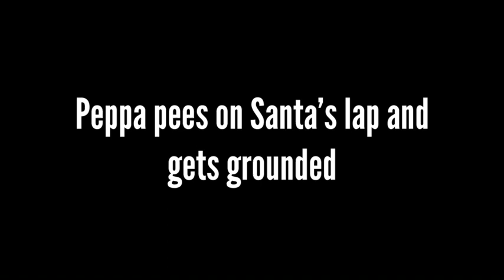PPGG S1E20: Peppa pees her pants on Santa’s Lap and gets grounded!